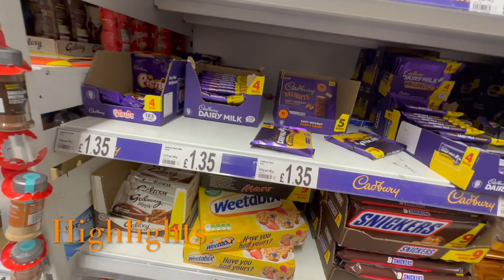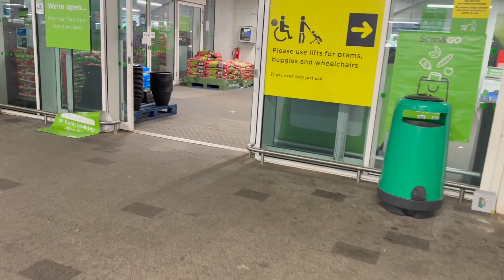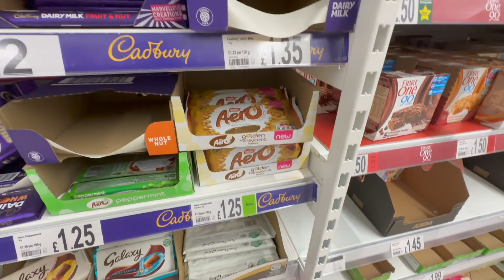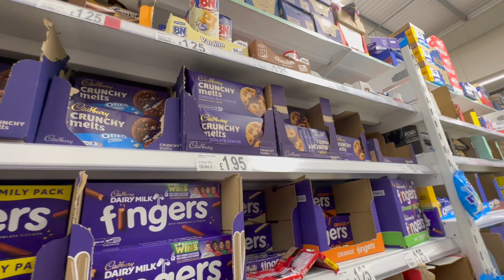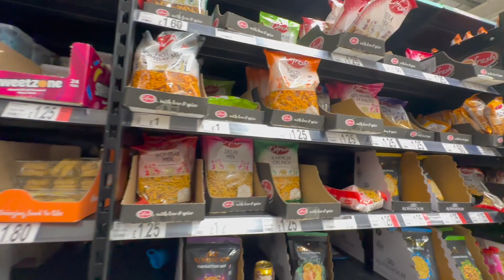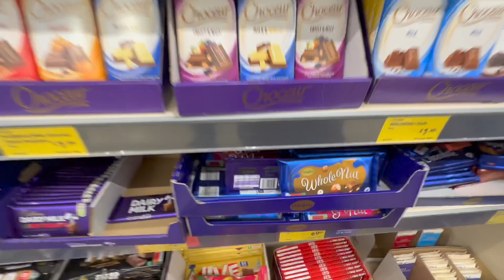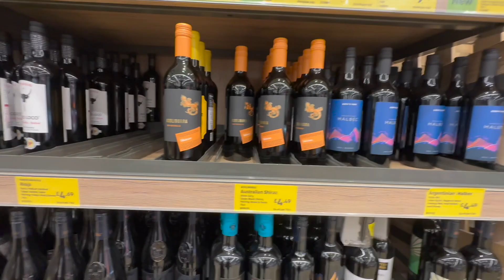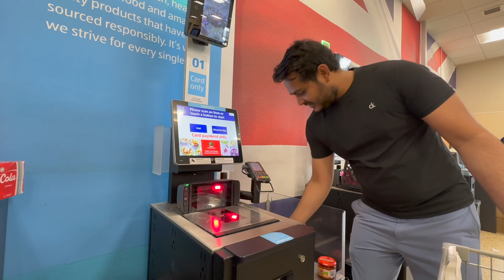Maham jaa rhi he Pakistan|1 Day Before Her Flight To Pakistan | Chocolate shopping vlog| Mahm_sajid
In this video, you will see the cholates shopping. We went to Asda and Aldi Mall to buy different brands of chocolates:)

Enjoy our vlogs!!